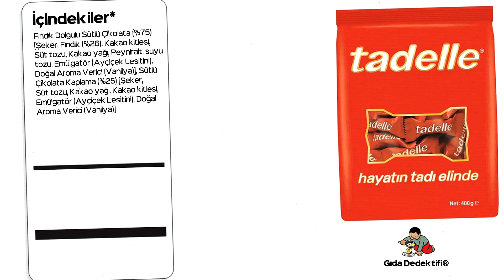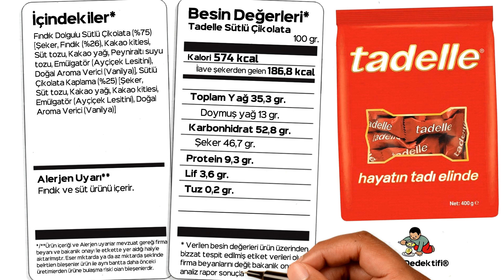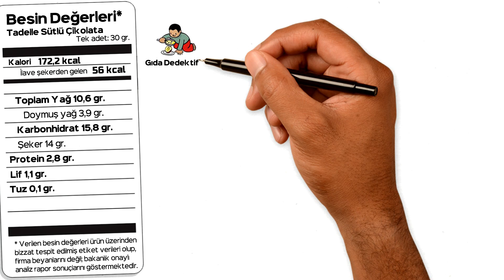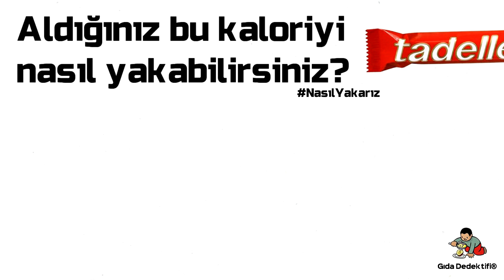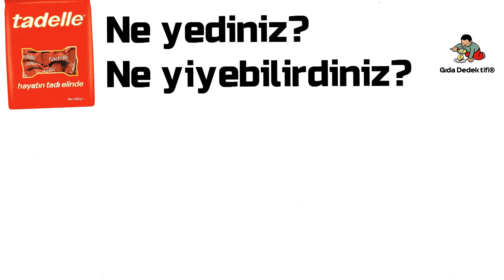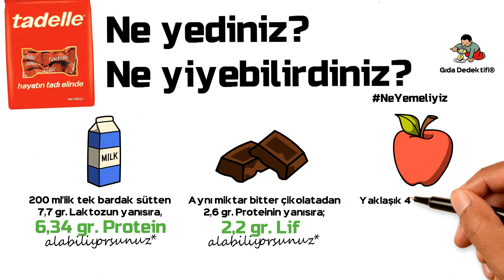Tadelle Sütlü Çikolata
Uzun yıllardır raflarda gördüğümüz Tadelle Sütlü Çikolata'nın 30 gr.'lık çeşidini içerik ve besin değerleri açısından inceliyoruz. Tek bir çikolata tükettiğinizde vücudunuza ne kadar şeker alıyorsunuz? Aldığınız bu şekerden gelen kaloriyle kaç dakika koşabilirsiniz?